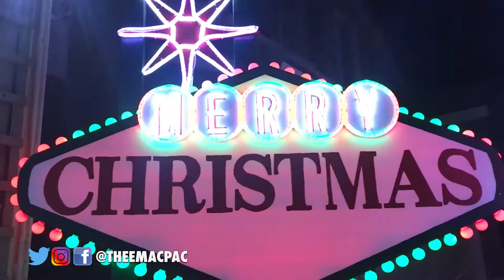Crazy Christmas House | The Mac Pac Vlogs | Vlogmas Day 16